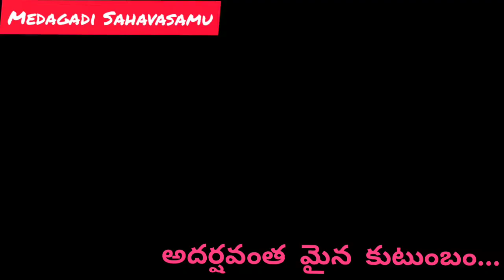ఆదర్శవంతమైన కుటుంబం.... l Adharshavanthamaina kutumbam... l Rev G. Mark Peter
ministry: Medagadi Sahavasamu

Pastor: G.Mark Peter